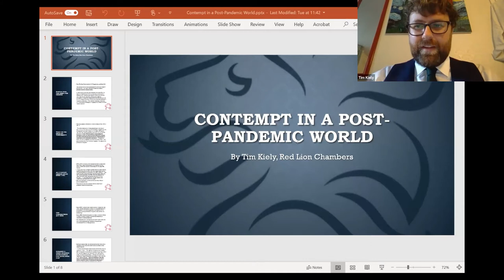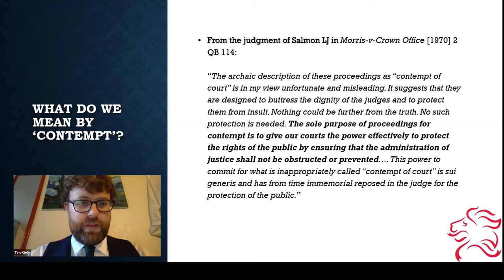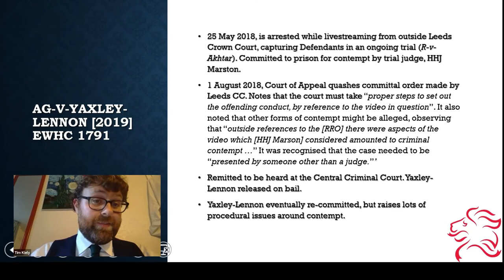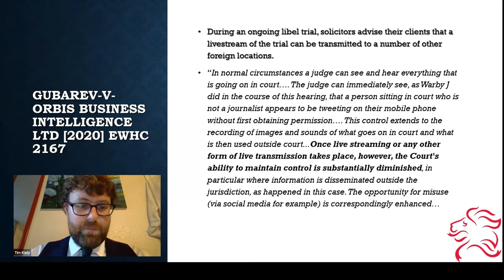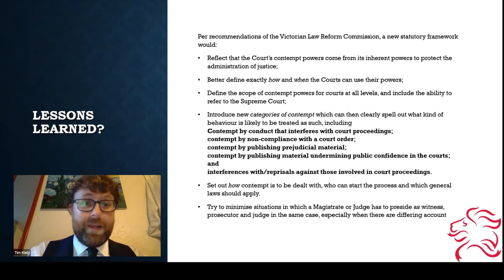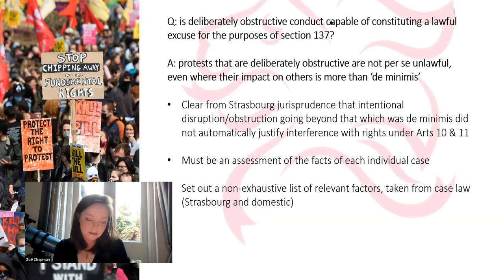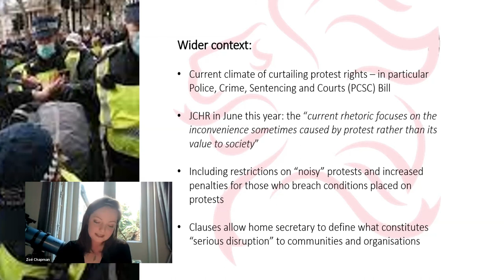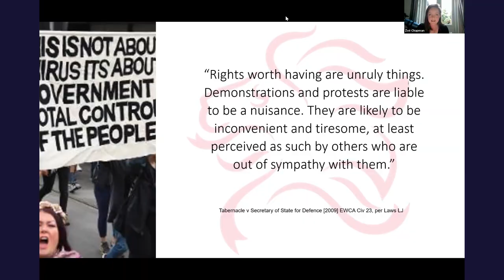J6 Series: Webinar 5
J6 Series: "Contempt in a Post-Pandemic World" and "On the Road Again: protest, wilful obstruction of highways and ‘lawful excuse’"

The fifth webinar in the Junior 'J6' Series: presented by Tim Kiely and Zoë Chapman